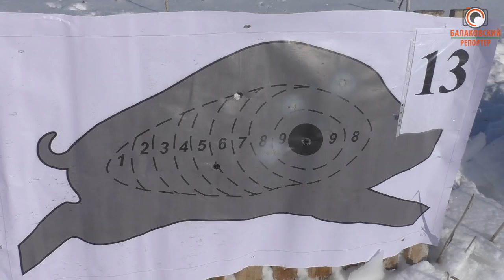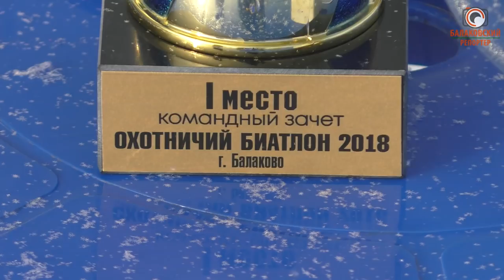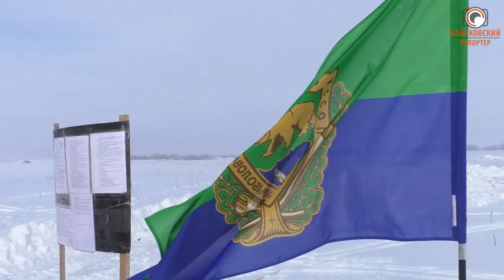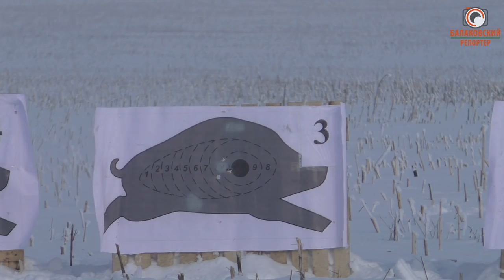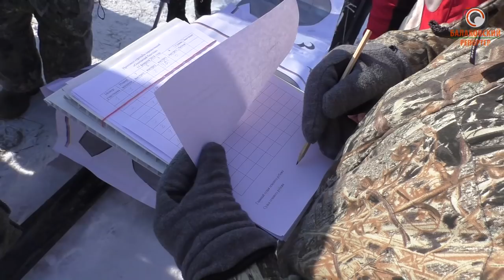Чемпионат по охотничьему биатлону